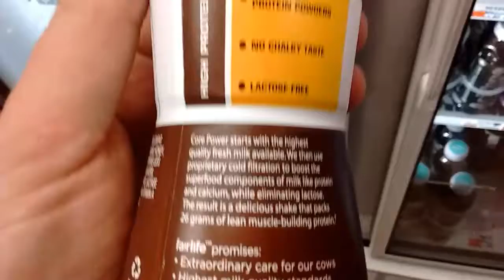Chocolate milk shake "Core Power"